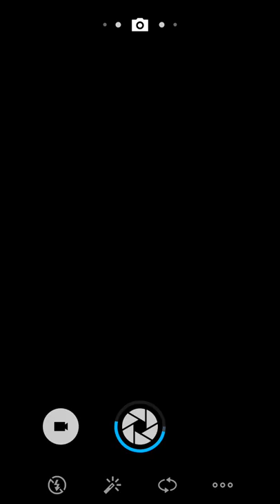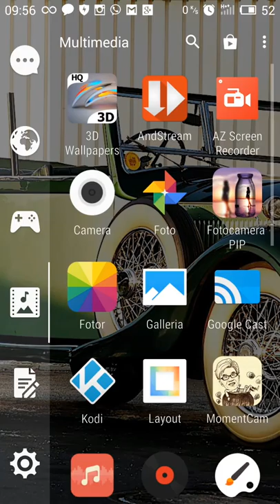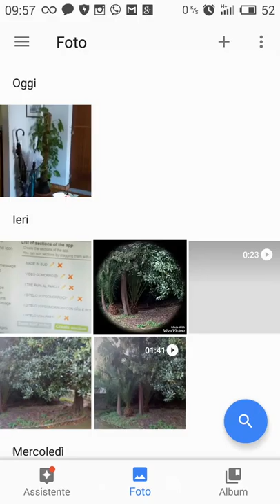In attesa all asl